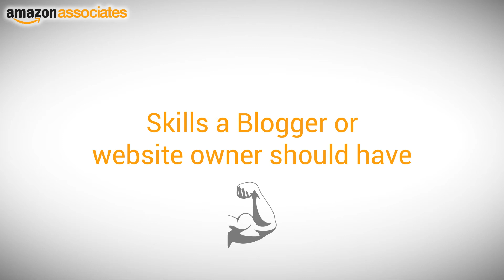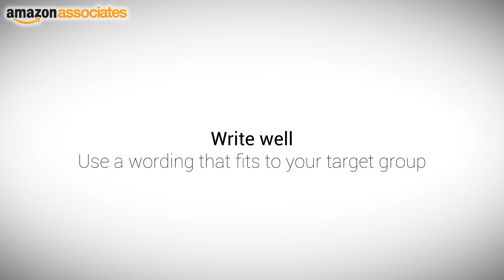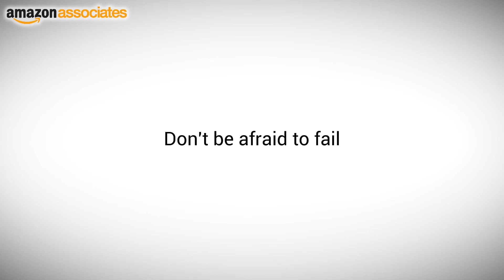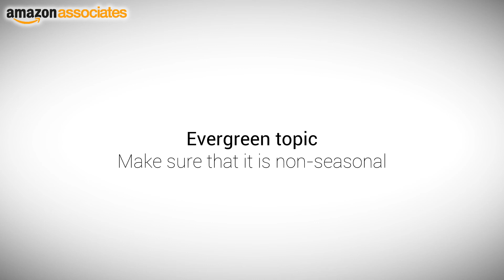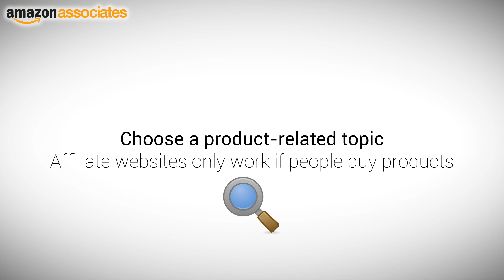Why build a website to make money : First steps & pre-requisites - Part 1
In this video, learn how to install WordPress Themes & Plugins. It will also cover basic website structure and why setting your website up correctly is important.